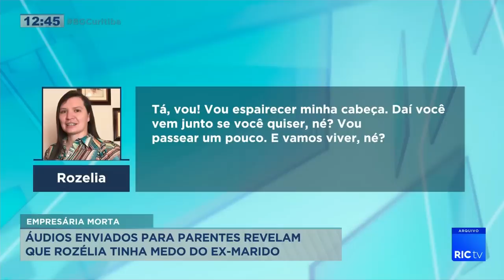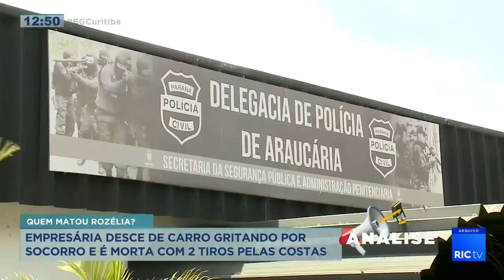Empresária desce de carro gritando por socorro e é morta com 2 tiros pelas costas